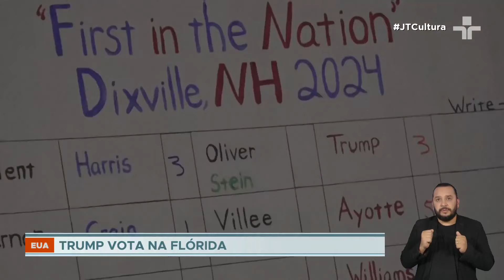Eleições nos EUA: o mundo acompanha a reta final que pode redefinir rumos globais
As primeiras urnas abriram às oito da manhã, no horário de Brasília, e Kamala Harris permanece atrás de votos. A democrata enviou seu voto antecipadamente pelo correio para a Califórnia e deve acompanhar a apuração na Universidade de Howard, em Washington, onde estudou.

Donald Trump votará pessoalmente na Flórida e deverá acompanhar a apuração no Centro de Convenções do partido, em Palm Beach.

Se Kamala Harris vencer, ela se tornará a primeira mulher a ocupar a Casa Branca: mulher, negra, filha de imigrantes — um ineditismo triplo.